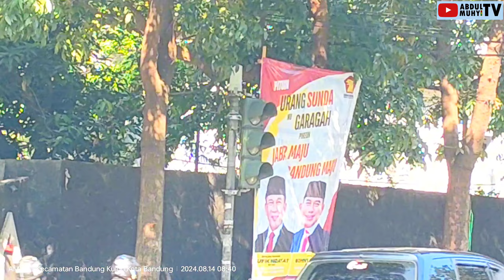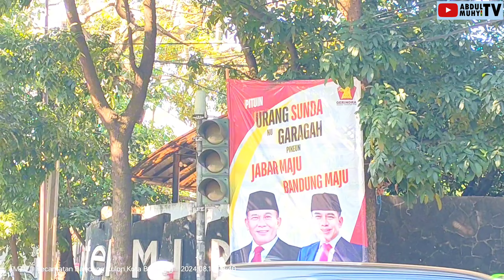MENDADAK INFO, LAMPU MERAH 🚦 SIMPANG SUDIRMAN - SURYANI BANDUNG HILANG!